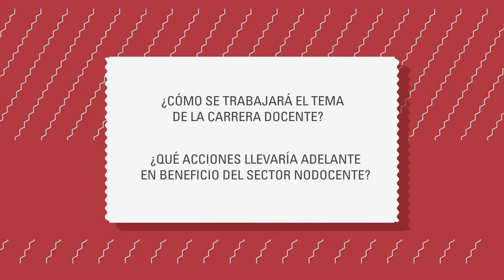PAZ Pregunta 3